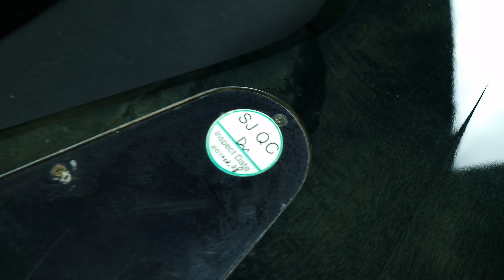B.C. Rich KKW7 Kerry King Warlock Signature 7 Trans Black w/Tribal Fire Slayer guitar close up video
Here is a close up video of 2010 B.C. Rich KKW7 Kerry King Warlock Signature 7 guitar.

The guitar is for sale at reverb.com.

Will ship worldwide - message me and I will check how much it will cost to ship it to you.

Up for sale is quite rare 2010 BC Rich KKW7 Kerry King Warlock Signature 7 in stunning Trans Black with Tribal Fire finish.

Top quality with top specs signature model from B.C. Rich, next one up would be USA custom shop for a lot more money. This is quite rare 7 string signature Warlock that was in production for only a couple of years. It is long discontinued and as Kerry King has moved to Dean, it is highly sought after.

The guitar is a neck through body construction with 3-piece maple neck and maple wings with flame maple veneer, ebony fretboard with abalone tribal inlays and 24 jumbo frets on a 25.5 inch scale. It is equipped with USA made Kahler Hybrid 7 Tremolo bridge with locking nut and Grover Mini-Rotomatics tuners on the Beast headstock. Pickups are EMG 81-7 (bridge) & 707 (neck) with 1 volume, 1 tone and a 3-way pickup selector and an EMG PA2 preamp that has an on/off mini toggle. All hardware is black except for the pre amp toggle which is chrome.

The guitar is very well made, the fretwork is spot on, no sharp edges at all. Very comfortable and fast neck with super low action makes it very easy to play fast riffs and blazing solos. With EMG 81-7 and 707 combination the guitar sounds superb and together with a Kahler Hybrid 7 Tremolo bridge is a ultimate metal machine.

Condition wise, apart from some light scratches or scuffs, and one tiny dent around one of the pointy ends, the guitar is in excellent condition. All horns are intact, frets are like new, no scratchy pots, perfect working order. Just restrung with fresh set of Dunlop Heavy Core 10-60 strings.

During its production run, the KKW7 was Kerry King's top of the line non-custom shop signature 7 string model.

The guitar comes with Coffin Cases hardcase and will be carefully packed to ensure safe shipping.

I am happy to answer any questions and will consider reasonable offers.

Please review all photos and the video carefully as they are an integral part of the item description. I can provide additional photos on request.

Please note shipping prices outside the UK are estimated, if you are interested in how much it would cost to ship to you, please do not hesitate to send me a message.

Please check my other listings.

Kerry King has earned his reputation as one of Thrash Metal’s premier guitarists by consistently delivering crushing riffs, ripping tones and live performances with the ruthless precision of a Panzer tank division. Just as consistent is King’s stated preference for B.C. Rich guitars, which have fuelled his sonic fire for years.

B.C. Rich works closely with Kerry to offer a selection of "Kerry King Approved" guitars that meet both his demanding expectations and ours.

This premium Kerry King model brings 7 strings to an aggressive Wartribe design.
Features include classic B.C. Rich neck-through body construction, a 7-string Kahler® Hybrid™ tremolo, EMG® pickups and preamp as well as Grover® tuners. The result is total sonic terror.

Construction: Neck Through
Body: Maple with flame maple veneer
Neck: Maple
Tuners: Grover® Mini Rotomatics
Fretboard: Ebony
Frets: 24 Jumbo
Scale: 25 1/2"
Bridge: Kahler® Hybrid® 7
Pickups: EMG® 81-7 bridge and EMG® 707 neck
Controls: 1 volume, 1 tone, 1 three-way toggle and 1 mini toggle for PA2

Body colors:
KKSS7WG - Trans Black with Tribal Fire